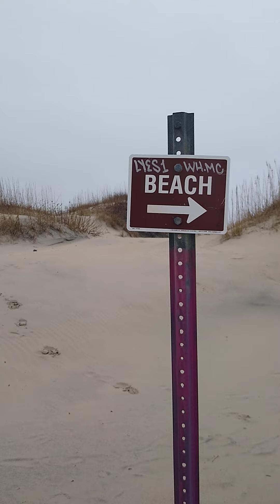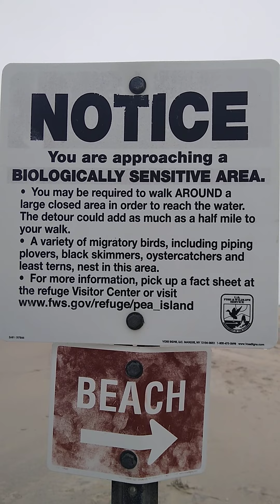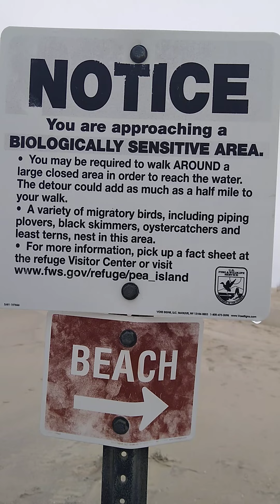(Outer banks) Pea Island 021Jan1st❤️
(Outer banks) Pea Island 2021Jan1st